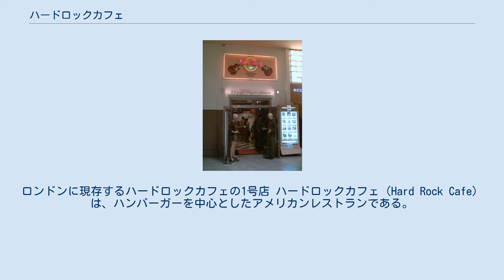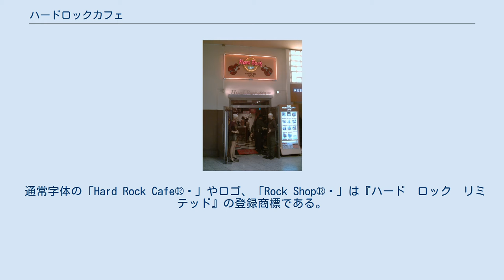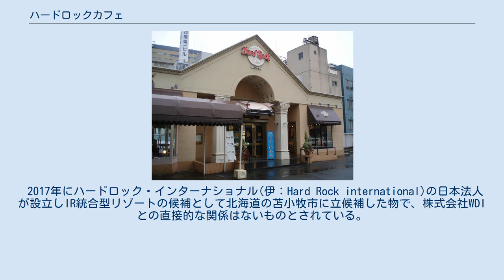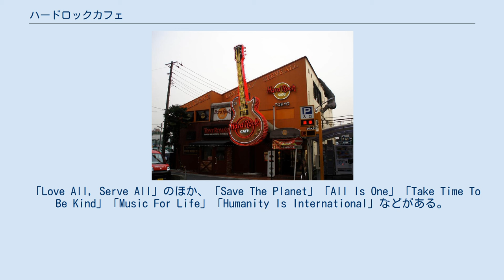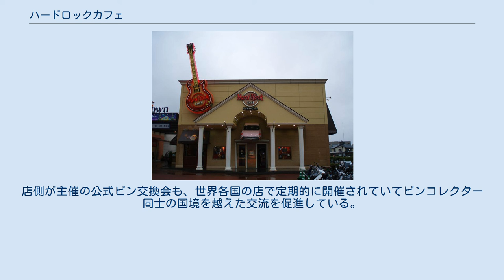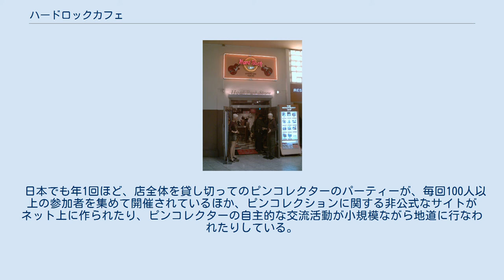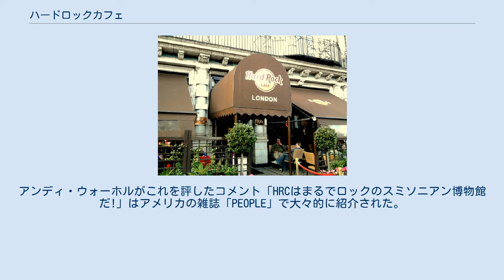ハードロックカフェ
ロンドンに現存するハードロックカフェの1号店 ハードロックカフェ（Hard Rock Cafe）は、ハンバーガーを中心としたアメリカンレストランである。
1971年6月14日、ロンドン在住のアメリカ人、アイザック・ティグレットとピーター・モートンによって設立された。
アメリカ料理に馴染みがなかった欧州ですぐに話題になり、ロンドンの新名所になった。
 その後世界各国に展開し、現在では北アメリカ、ヨーロッパ、ラテンアメリカ、中近東、カリブ海、アジアなど世界の主要都市に180店舗以上がある。
近年では、店舗の新規出店のほか、同じ都市の中での移転、撤退なども頻繁で、かつては店舗が存在したが現在は存在しない都市も多い。
また、世界的にみても数は多くないが、カフェの他、ホテルやカジノの出店も行なっている。
 通常字体の「Hard Rock Cafe®︎」やロゴ、「Rock Shop®︎」は『ハード　ロック　リミテッド』の登録商標である。
以下の記述では®︎マークなどを省略する。
 ブロードウェイ (ニューヨーク)の中心部に位置するハードロックカフェの店舗 1号店はロンドンのハイドパークに近い、元はロールス・ロイスのショールームであった。
同店では1979年からロックンロールに関連する印刷物で壁を覆っている。
「ハードロックカフェ」の店名はドアーズの1970年のアルバム『モリソン・ホテル』の「ハードロックカフェ」サイドから取られたとされる。
店のモットー「Love All, Serve All」はサティヤ・サイ・ババの言葉から取られた。
 2号店は1978年にカナダのトロントにオープンした。
トロントには現在二軒の店舗が存在する。
チェーンの世界展開は1982年に始まった。
モートンはロサンゼルス、サンフランシスコ、シカゴ、ヒューストンに店舗を開いた。
一方ティグレットはニューヨーク、ダラス、ボストン、ワシントンD.C.、オーランド、パリ、ベルリン、シドニーに店舗を開いた。
 2006年12月、統合型リゾート事業を展開するフロリダ州のインディアン部族、セミノール族が、関連事業（世界のHRC124店舗、ハードロック・カジノホテル2箇所など）を買収している。
 日本での第1号店はカプリチョーザなどをフランチャイズ展開する株式会社WDIが1983年に開店した「東京店」（六本木）である。
WDIグループは1985年6月にハードロックカフェ（以下「HRC」）の展開権を、1995年8月に20年間の独占的営業権をHard Rock Limited.と契約して、WDIグループが「ハードロックカフェ事業部」として展開している。
なお、日本国内の店舗は全てWDIグループの直営店舗である。
 2017年にハードロック・インターナショナル(伊：Hard Rock international)の日本法人が設立しIR統合型リゾートの候補として北海道の苫小牧市に立候補した物で、株式会社WDIとの直接的な関係はないものとされている。
 Hard Rock Experience HOKKAIDOとして北海道コンサドーレ札幌のオフィシャルスポンサーや第70回、第71回さっぽろ雪まつりのステージなどをサポートした。
 現存する店舗 閉店した店舗 今後開業する可能性がある 横浜店が、ももいろクローバーZの佐々木彩夏のソロライブ（横浜アリーナ）にあわせて、コラボグッズを制作・販売したことがある。
これは佐々木彩夏がハードロックカフェを愛好しており、名物のピンズをコンプリートしているほどのファンであることから、実現した企画である。
 テレビ神奈川（tvk）の伊藤政則のROCK CITYを一社提供しており、番組の収録は東京店内で行われている。
 「Love All, Serve All」のほか、「Save The Planet」「All Is One」「Take Time To Be Kind」「Music For Life」「Humanity Is International」などがある。
 レストランの内装は、アメリカ南部のダイナーと、ロックをモチーフのコンビネーションが特徴である。
前者は、たとえば、チェックのビニールテーブルクロスや、白色のウエイトレスの制服。
後者では、大音響の音楽と壁面のロックにまつわるデコレーションの数々である。
さらにインテリアのコンセプトとしては、板張りの床、真鍮のポールやドアノブ、店内にあえて段差をつけたり区切...